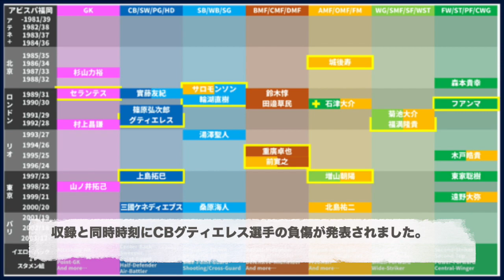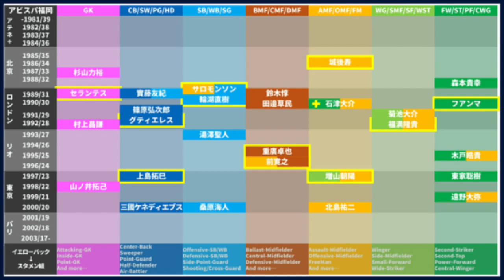J1昇格へ、戦術的指揮官長谷部茂利の招聘に成功！あとはCB上島拓己の爆発的成長とルーキーFW東家聡樹に注目のアビスパ福岡編｜戦力戦術分析2020開幕版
※DFグティエレスさんは、収録数日後、アビスパ福岡さんから全治6-8ヶ月の怪我のリリースが出されました。ルヴァンカップ含め、日々全クラブ受傷の報は起こってしまう可能性があるため、再録は厳しい点はご留意いただいたけると幸いです＊

※その代わり開幕とレビュー、通信簿のみならず、4-6月と9-11月期にそれぞれ各チームの動画シリーズが追加されますのでお楽しみに！